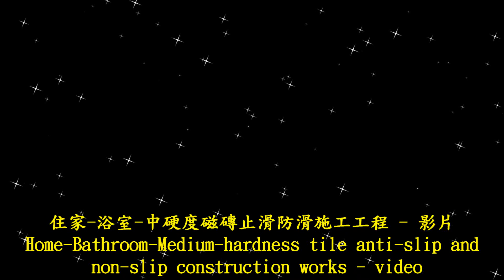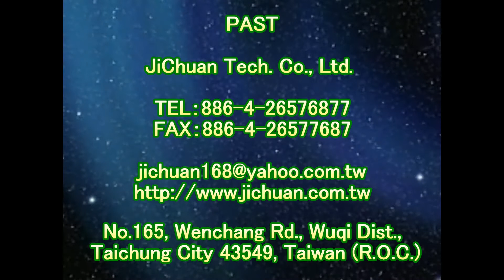1836 住家 浴室 中硬度磁磚止滑防滑施工工程